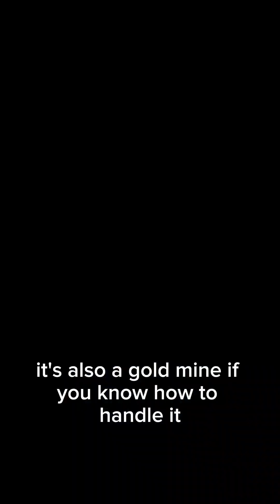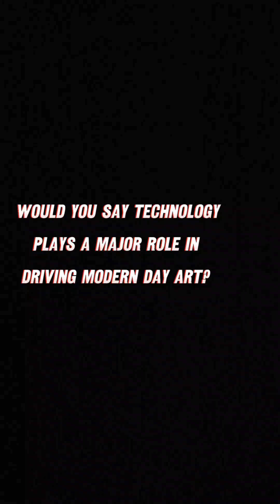Let's Talk Art with Dr Adeola Balogun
Dr Adeola Balogun takes us on a journey down the path where he artistically portrays the positive and negative influence of technology to the modern day society across all spheres of life.

Dr Balogun is a well recognised and prolific contemporary Nigerian Artist. He combines a fully engaged studio practice with an academic career at Nigeria's premier tertiary institution, The Yaba college of technology where also graduated from with specialisation in sculpture (1993/94) and Masters in Fine Arts (MFA,sculpture) at The University of Benin, Edo State, Nigeria. He also acquired a PhD (studio) in sculpture from the Delta State University Abraka, Delta State.

Over the years, Balogun has carefully nurtured a reputation for himself as a sculptor who animates his materials with an eye for fluidity. This is a fluidity that brings to life items of daily use which may seem to have fallen into disuse but are revived by the artists' wish to make them stand again and speak in a way in a sculptural way and for all it's fixity, is able to speak to our imagination.
 It is a fluidity that engages in a critical conversation with the condition of the society utilizing objects from everyday existence to make comments on issues of our daily experience. Adeola's works continue to generate interest in Nigeria and beyond with his iconic bull series realised through the exploration of discarded materials which includes rubber tyres, lithographic plates,  circuit boards and more recently old coins.  He is predisposed in interrogating found materials or discarded elements peculiar to his host community during residences.

He has featured in exhibitions, residences and workshops both in Nigeria and several other countries outside Nigeria too numerous to mention.